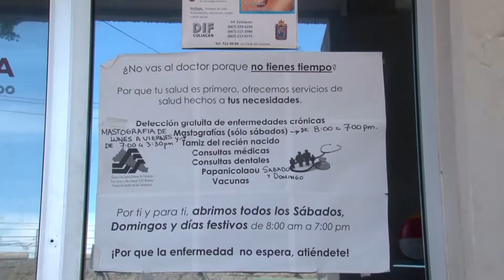Harán un nuevo centro de salud en Culiacán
Culiacán tendrá un nuevo centro de salud urbano, así lo anunció Efrén Encinas Torres.

El Secretario de Salud en Sinaloa dijo que en un mes el actual centro de salud que se localiza por el Boulevard Francisco Zarco será demolido, en 45 días iniciará el proceso de licitación para la obra que tendrá una inversión de 165 millones de pesos y se espera que tenga una duración aproximada de 10 meses.

La construcción será en el mismo terreno donde se ampliará 3 mil metros cuadrados, se contará con mas de 30 consultorios y equipamiento, se seguirá dando  atención preventiva y curativa en medicina interna, ginecología, pediatría, acciones quirúrgicas de primer nivel  como vasectomías, además de radiología, imagenología,  detección de cáncer de mama,  entre otros servicios.

Al Centro de Salud Urbano ya le hacía falta una remodelada por años su infraestructura se había quedado estancada y deteriorandose cada vez más.

Para no afectar a las personas que acuden al Centro de Salud Urbano de Culiacán en el tiempo de construcción, se buscará brindar el servicio en  un lugar cercano para no  confundir a los usuarios.